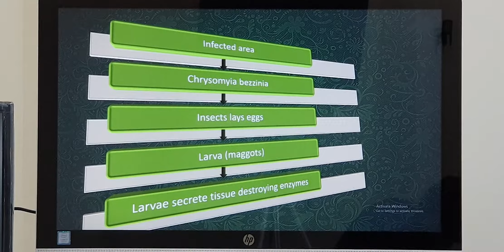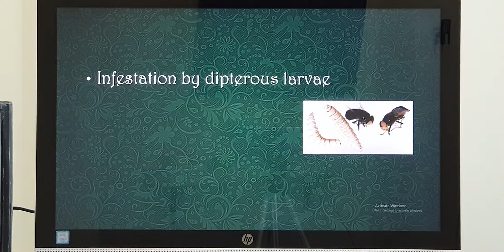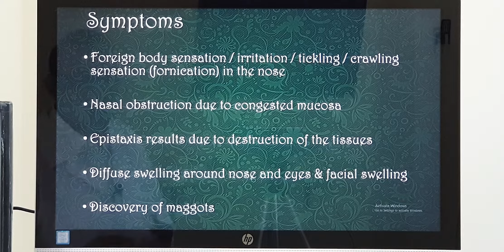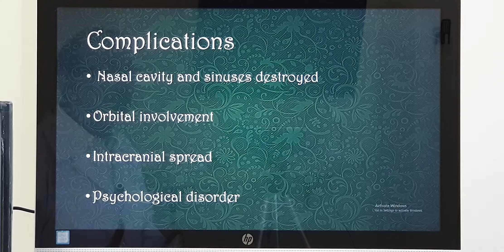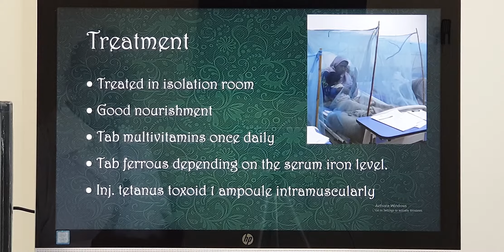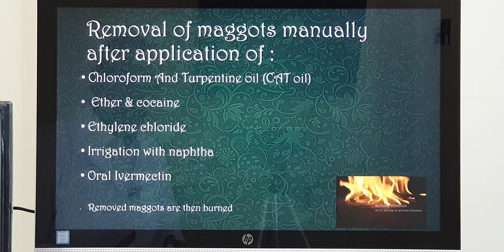Nasal myiasis (English) Patient teaching programme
Introduction, presentation, examination findings, investigations and treatment